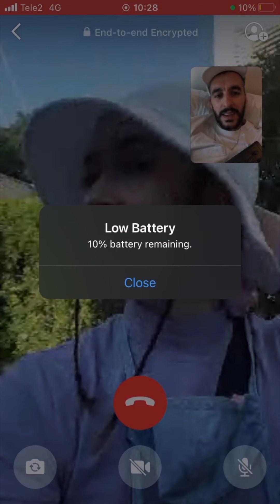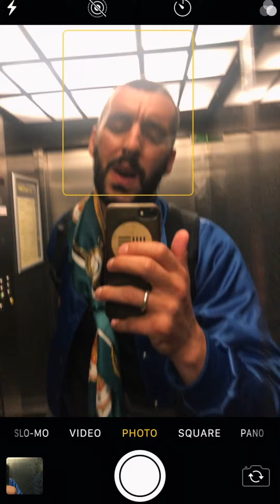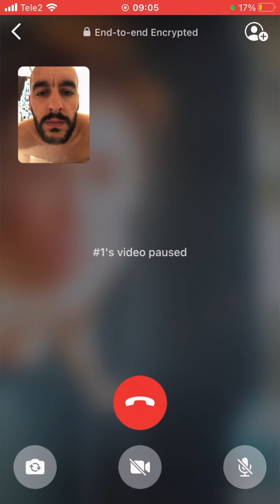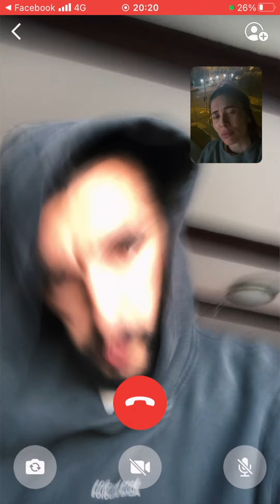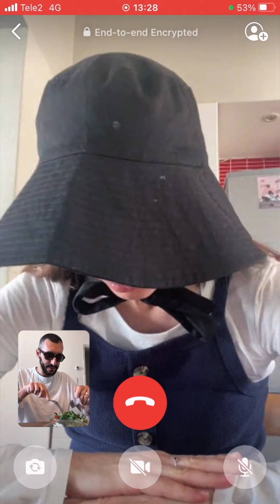Radio Trapani - The Loss and the Gain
The story that inspired the song is strictly autobiographical and it’s a byproduct of the 2020 lockdown. The video shows some post-breakup intimacy between the artist himself and his ex-partner Alison Rachel, who agreed to take part in this. After not seeing each other for 17 months (and counting), the two started speaking again to work on the project, remembering without sadness what has been and celebrating it during these video calls. The daily life within a long distance relationship is shown in the montage and the scenes, both glitchy and beautiful, are alternated with moments of lip syncing, also on facetime.

Directed by Radio Trapani
With Alison Rachel

Credits: Written, composed, produced and mixed by Radio Trapani - Master by Giorgio
Cesaroni